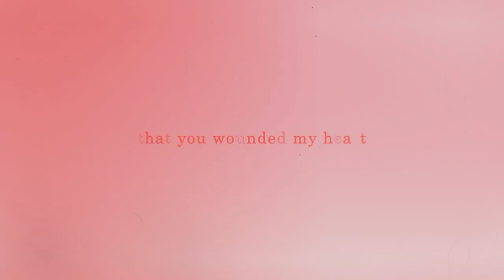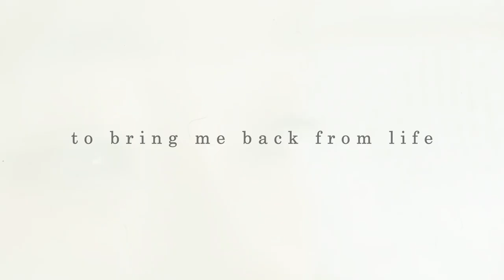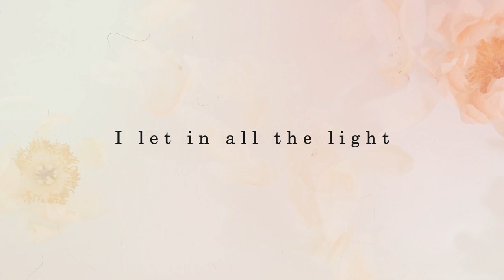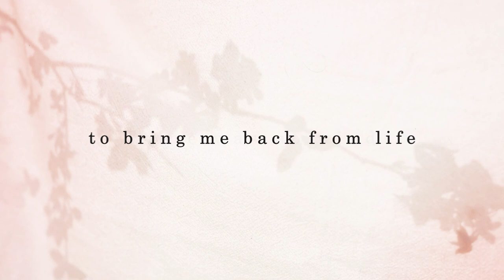East - Noxxville & Yayas Ft. Arantxa Lomeli (Lyric Video) | NN Records | Música Sin Copyright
¡Música libre de copyright para tus directos en Twitch, Facebook Gaming, Trovo y vídeos en YouTube!

Descarga aquí o escucha TODA LA MÚSICA  de NN RECORDS en tu plataforma favorita: